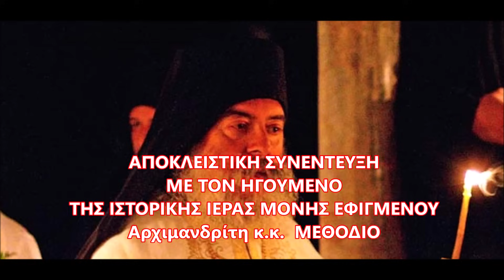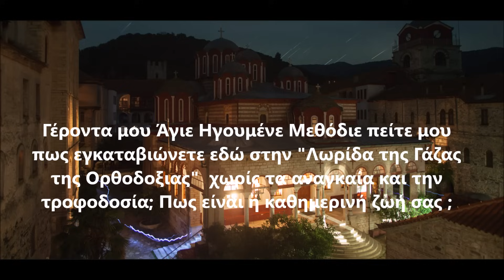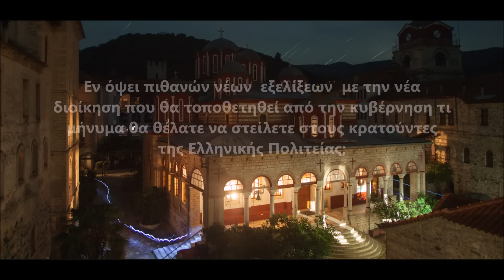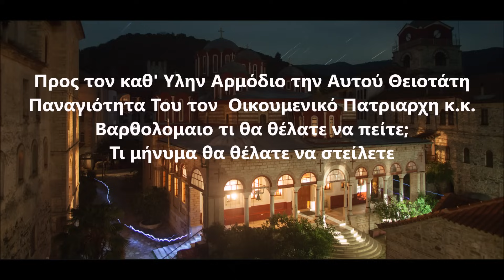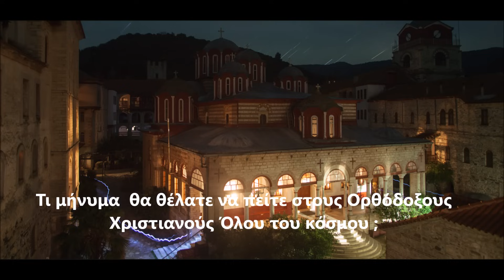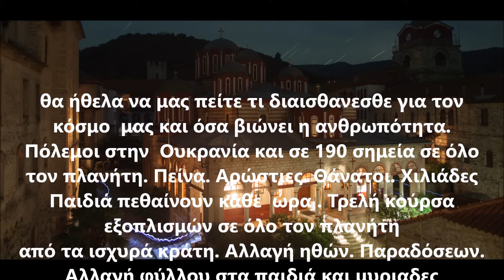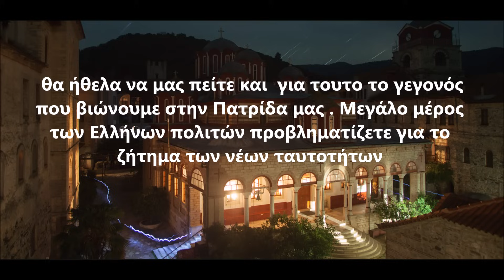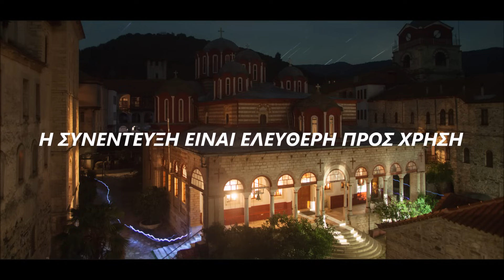ΣΥΓΚΛΟΝΙΣΤΙΚΕΣ ΑΠΟΚΑΛΥΨΕΙΣ ΚΑΙ ΠΡΟΦΗΤΕΙΕΣ. ΜΗΝΥΜΑ ΠΡΟΣ ΠΑΤΡΙΑΡΧΗ ΒΑΡΘΟΛΟΜΑΙΟ & ΠΑΓΚΟΣΜΙΑ ΟΡΘΟΔΟΞΙΑ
ΣΥΝΕΝΤΕΥΞΗ ΜΕ ΕΝΑΝ ΣΥΓΧΡΟΝΟ ΥΠΟ ΔΙΩΓΜΟ ΕΥΡΙΣΚΟΜΕΝΟ ΓΕΡΟΝΤΑ